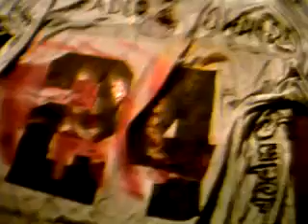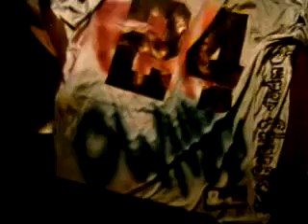P.O.S. Raiders Jersey Bonus P - 4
Fuck Yeah! O-W-N-E-D! Bitches!